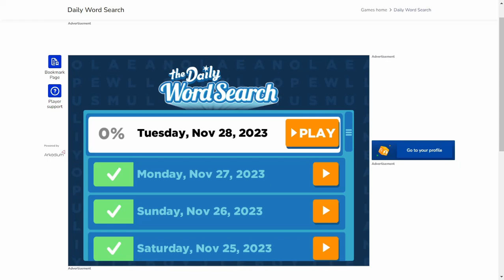AI solve USA Today the Daily Word Search : 11/28/2023